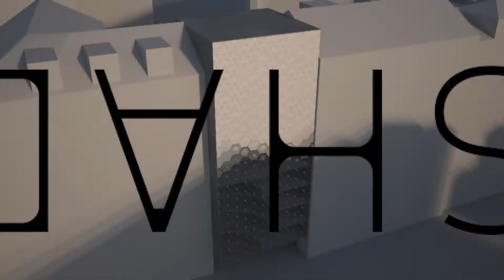The winner of Shell Nexus Award - The NBC 2020 Award Ceremony.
And the winner is DMEC (Dutch Marine Energy Centre)
Mister Ali Janabi, Country Chair Shell Group of Companies in the UAE, was honoured to present the Shell Nexus Award to the winner. In his speech Mr. Janabi highlighted the huge potential, relevance and benefits of the innovation and mentioned the blue energy pilot project 'De Afsluitdijk' in The Netherlands.

From our expert jury:
“The concept of extracting energy from tidal waves is really appealing. It's a solution that be can used for centuries to come and all applied around the world. The jury considers this the product’s strength. The economic and environmental impact is huge, and the jury beliefs this product would really make a difference.”

We look forward to getting to know the winner and the innovation better during Expo 2020 Dubai  where the innovation will be showcased in the Netherlands Pavilion, DutchDubai2020.

Video credits: Olivier de Zeeuw en @Stan Meijers